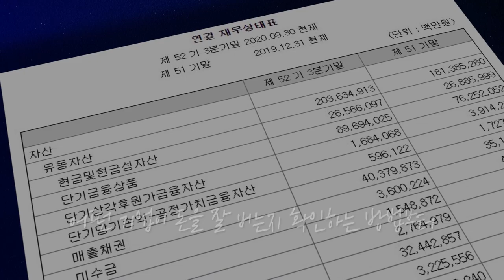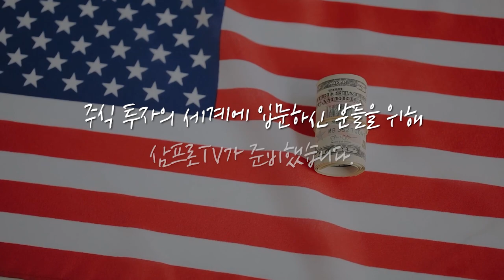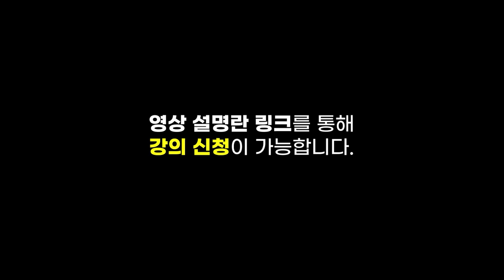[증시 셔터맨] 대만 증시 반등에 양 시장 상승 마감한 하루 f.한국투자증권 박제영 차장